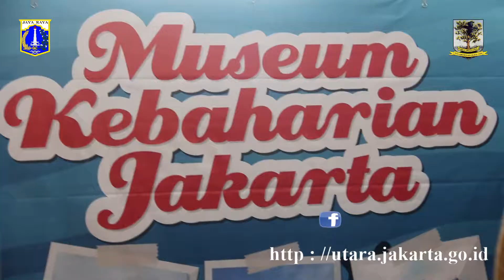Harjaba Fair 2018 Dorong Minat Baca Masyarakat, Senin (23/7).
KOMINFOTIK JU - Sudin Perpustakaan dan Kearsipan Kota Administrasi Jakarta Utara mengadakan kegiatan Hari Anak Jakarta Membaca (Harjaba) Fair 2018 mulai Senin (23/7) hingga Sabtu (28/7) mendatang di Gedung Perpustakaan dan Arsip Jakarta Utara. Sejumlah perlombaan yang mengasah kemampuan makin melengkapi peringatan Harjaba Fair seperti menggambar poster, membacakan cerita, pidato bahasa inggris, final lomba mewarnai, menggambar, bercerita dan puisi.

"Dengan menguasai bahasa dan informasi maka kita bisa menguasai dunia. Dari membaca buku bisa melahirkan imajinasi, intelektual dan menambah wawasan diberbagai bidang. Oleh karena itu, mari kita dorong minat baca anak-anak agar semakin giat lagi menggali ilmu dari membaca buku," jelas Syamsuddin Lologau, Walikota Jakarta Utara, Senin (23/7).

Saat membuka kegiatan Harjaba Fair 2018, Walikota didampingi Kepala Dinas Perpustakaan dan Kearsipan Provinsi DKI Jakarta, Wahyu Haryadi serta Kasudin Perpustakaan dan Kearsipan Jakarta Utara, Bambang Chidir Sunarto. Di acara tersebut juga diramaikan dengan bazar buku-buku bacaan dan aneka kuliner serta produk unggulan.

"Kegiatan ini rutin diadakan setiap tahunnya untuk meningkatkan minat baca masyarakat. Dengan membaca kita bisa mengetahui informasi dan pengetahuan. Kedepannya, lorong baca juga hadir di sejumlah lokasi seperti RPTRA, pasar, puskesmas dan lain-lain," ungkap Wahyu Haryadi.

Ia pun mengapresiasi Perpustakaan Kelurahan Marunda yang telah berhasil menjadi juara pertama dalam lomba perpustakaan tingkat DKI Jakarta. "Prestasi yang diraih Perpustakaan Kelurahan Marunda harus bisa digetok tularkan ke wilayah lainnya karena dari membaca buku warganya bisa belajar beternak lele, tanaman hidroponik dan sebagainya sehingga bisa meningkatkan perekonomian keluarga," terangnya.